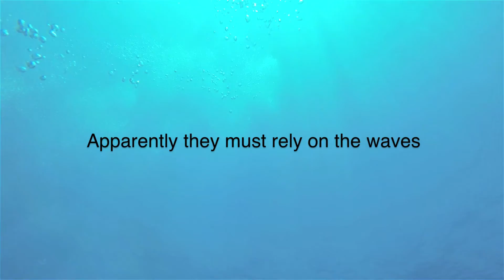Tale Of Whales (Official Trailer Video)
Available on:
Spotify, iTunes, NoiseTrade, Bandcamp, and many other stores!

Believe
Track 1 from the album: Tale Of Whales

"The waves dance like never before. Beautiful. Surely creatures under trembled. Apparently they must rely on the waves. Perhaps they're depending on them. This is TALE OF WHALES. It wants you to feel as giant as whales, and enjoy life. Just as the dancing waves.

Over the past few months I've been spending time writing music and discovered so many great things about life. This is my kind of appreciation on life." -DA

Written by Donnie Angkuw
Recorded, mixed, and mastered by Donnie Angkuw at Chasing Noise, Laya Soundscape